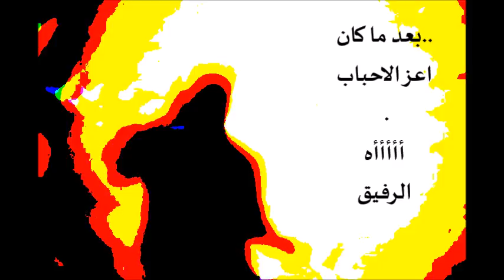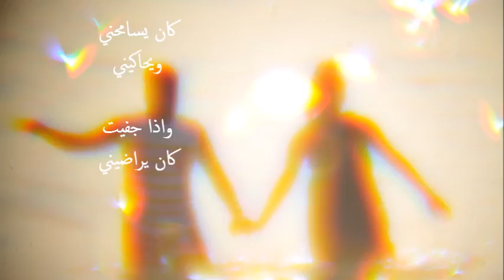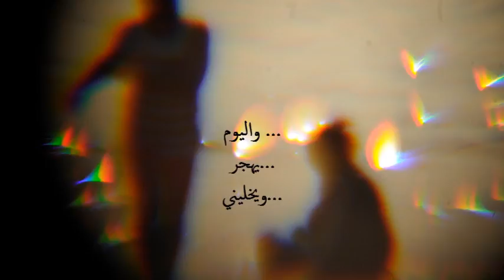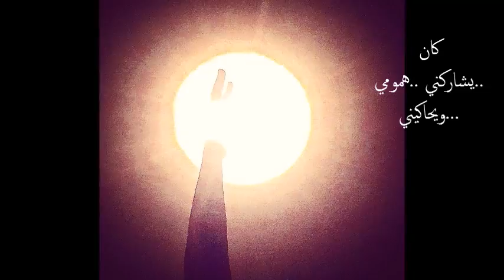Karim Tadlaoui (Rfigue )كريم التدلاوي .. الرفيق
كلمات والحان وغناء :كريم التدلاوي

الرفيق .. اللي كان مواسيني
يداعب روحي .. ويلاغيني
وإذا حزنت ... كان يسليني
ساعة الشدة راح وغاب

كان دواء روحي .. يعافيني
وإذا تألمت .. كان يواسيني
واليوم علاش .. يعاديني
بعد ما كان أعز الأحباب ..

كان يسامحني .. و يحاكيني
وإذ جفيت .. كان يراضيني..
واليوم يهجر .. ويخليني..
قلبي من فراقو داب

كان يشاركني همومي .. ويحاكيني
ينورني.. كان و يهديني ..
واليوم .. يقسى ويبليني...
ويخليني في عز العذاب ..